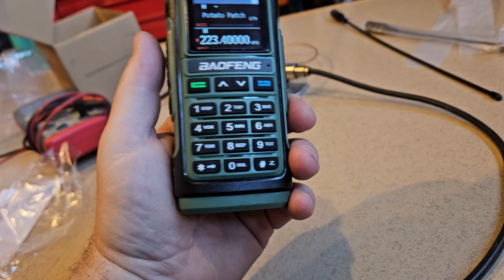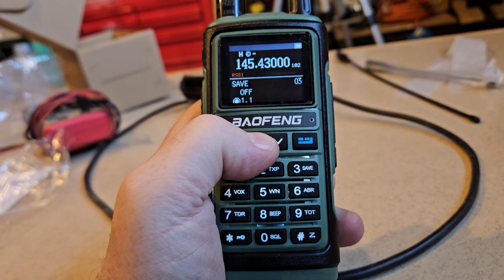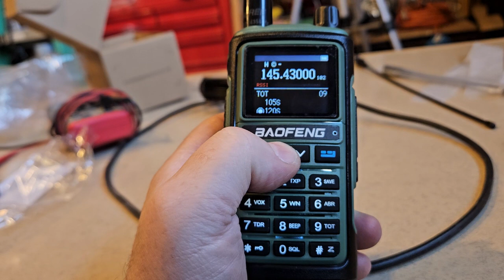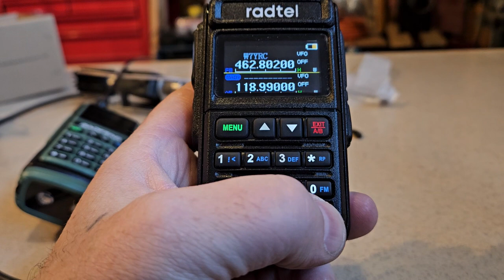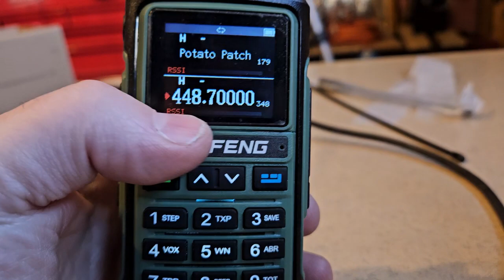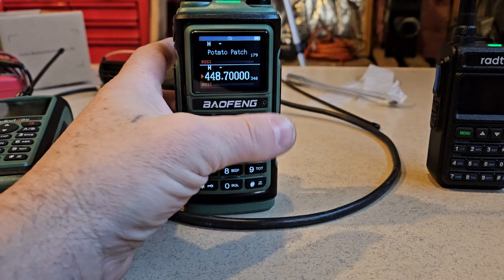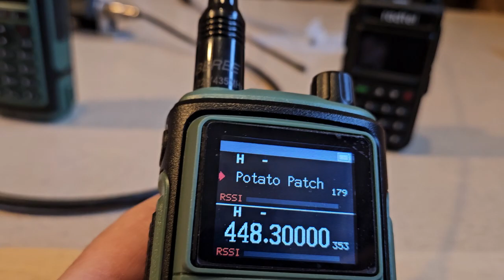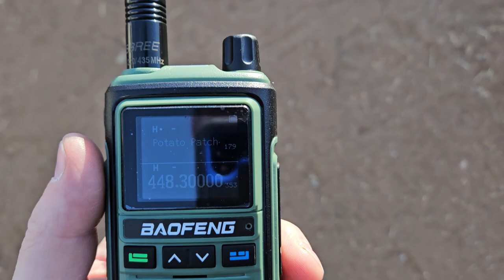Baofeng uv17 tribander version usb c unlocked...REVIEW December 9, 2023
Quick review of my new favorite baofeng!
chirp uses uv17 pro
unlocked
220mhz 5 watts!
147mhz 5 watts
440mhz 3 watts
gmrs 3 watts or less